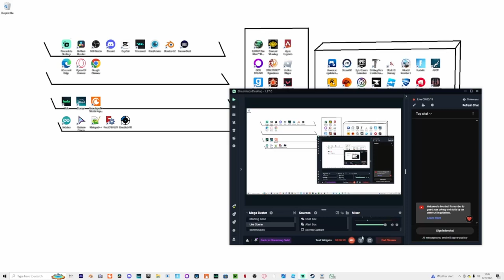Getting A 10-BOMB In The ABSOLUTE DOOM Update!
I Got A Ten-Bomb In The New Fortnite Update!